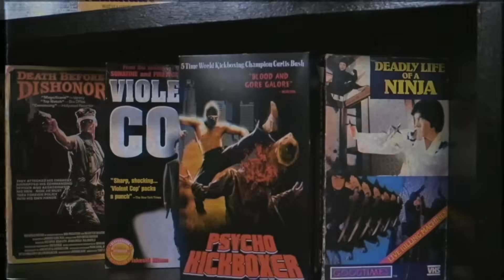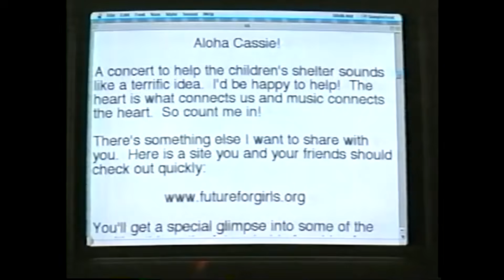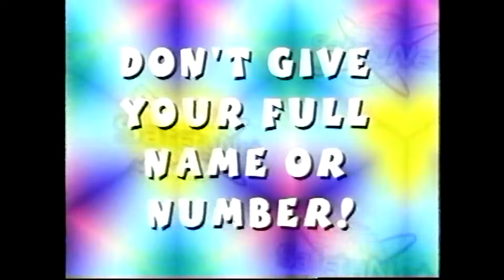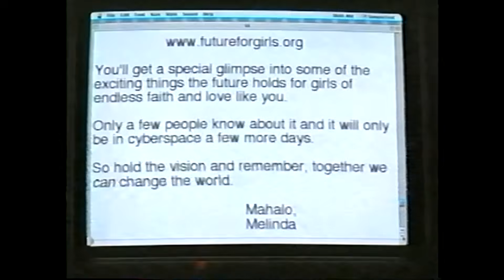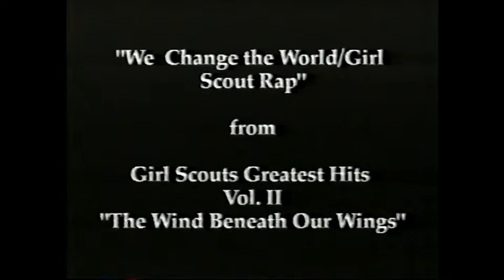Best of the Worst: Black Spine Edition #2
Oh no! The group tortures themselves with yet another Black Spine Edition™! What horrors await?